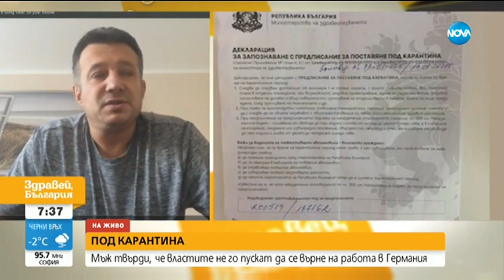Мъж твърди, че е задържан в България заради неправомерно наложена карантина